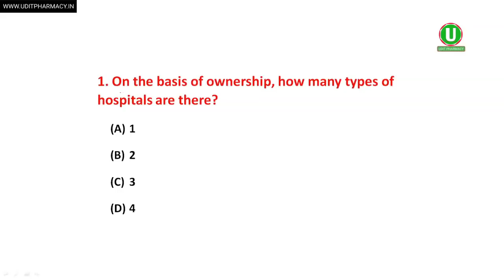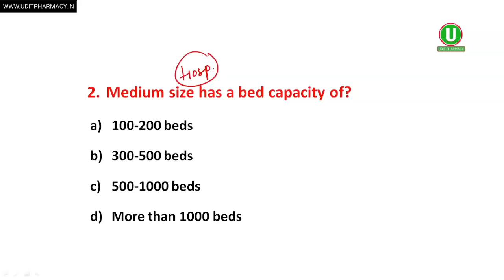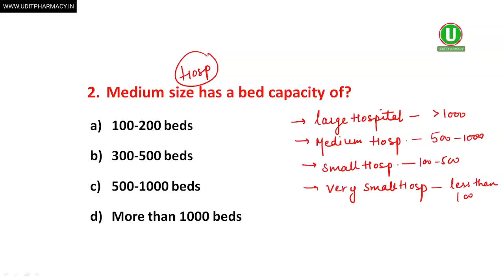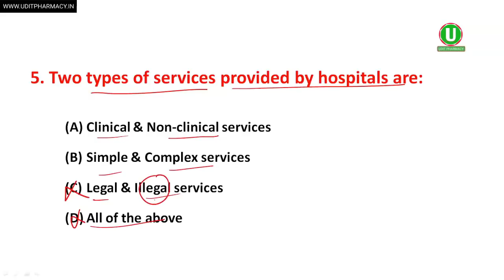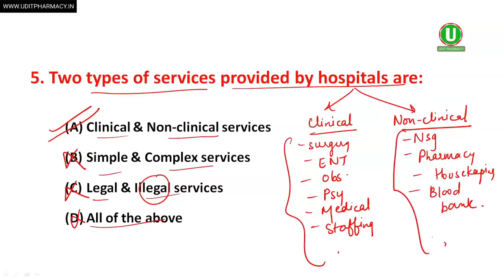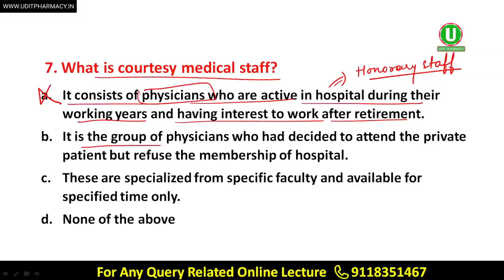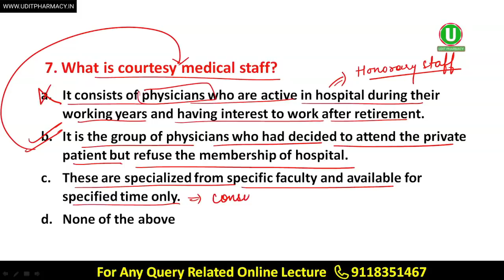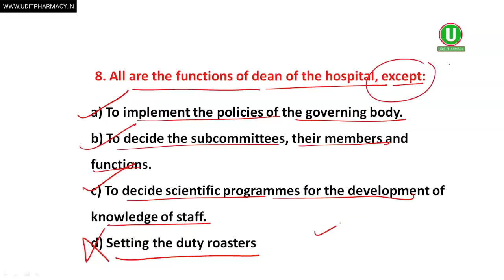MCQ of Hospital and Clinical Pharmacy | D.Pharma MCQ Sample Paper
D.Pharma Online Lecture की Complete Details के लिए